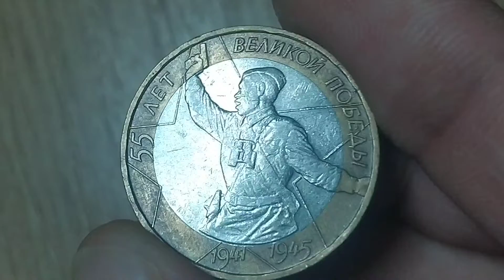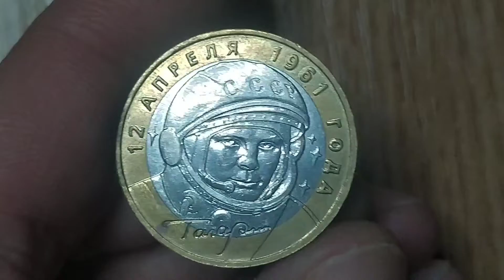Юбилейные монеты 2000-01 Цена монеты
Монеты разных Стран .